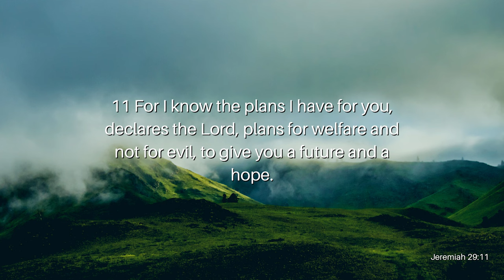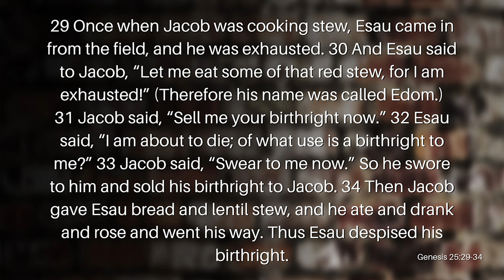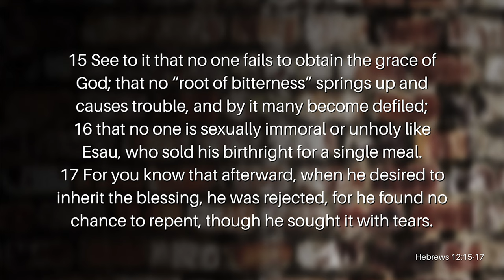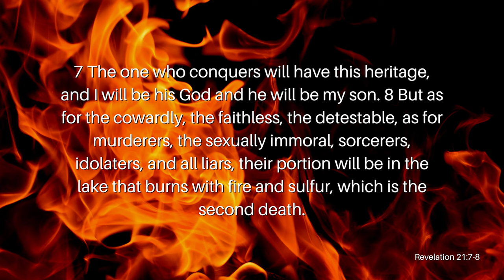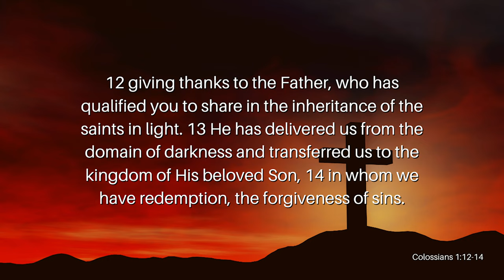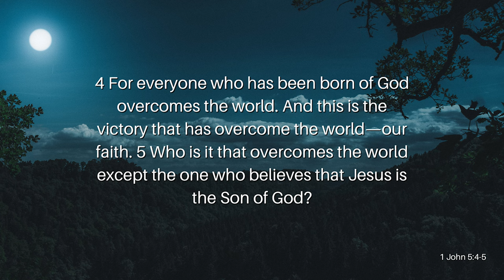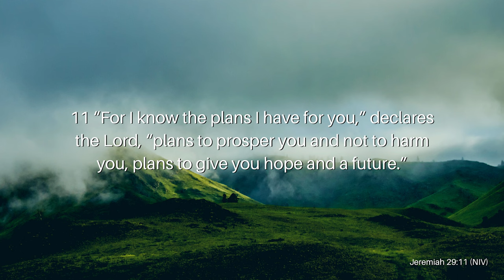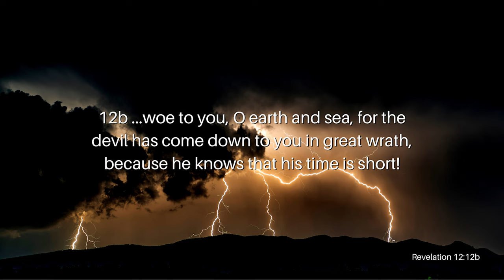Selling Your Birthright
An inheritance is something to look forward to. While not all of us have a physical inheritance, we all have a spiritual inheritance. Does that mean everyone will be saved? Join Reverend Kenny Yates as he opens our eyes to our spiritual inheritance in his fiery message Selling Your Birthright.

Verses Used:
Jeremiah 29:11
Proverbs 3
Hebrews 12
Genesis 25:29-34
Genesis 25:30-34
Romans 9:13
Hebrews 12:15-17
Revelation 21:7-8
Romans 12:21
Colossians 1:12-14
Isaiah 54:17
1 John 5:4-5
Revelation 12:12